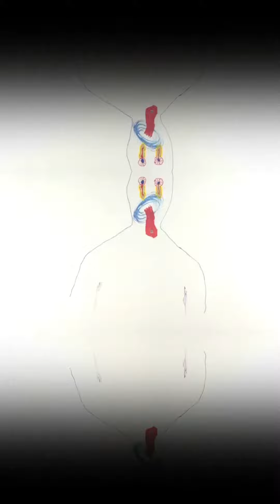Mirror Man ◇ Marc Mask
Justin Bieber - Where Are Ü Now ♦️ Beyoncé - Drunk in Love ♦️ THE CARTERS - APESHIT ◇ Mirror Man ◇ Marc Mask ◇ Audio Visual AcT ◇ innovative interaction Live 🗝 whereareyounow thecartersapeshit vevo @jayzslifeandtimes @beyonce @justinbieber @Skrillex